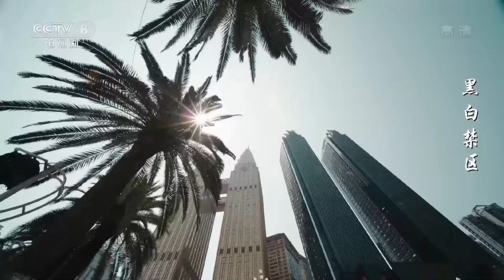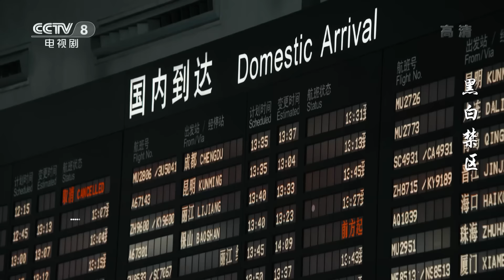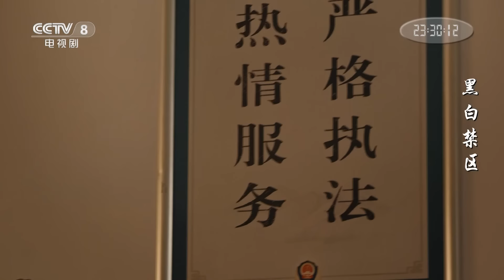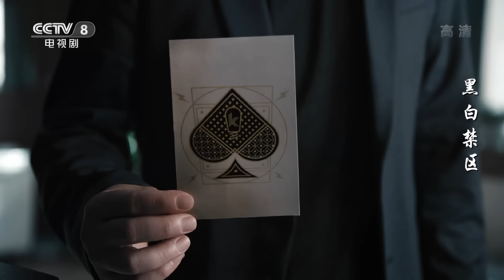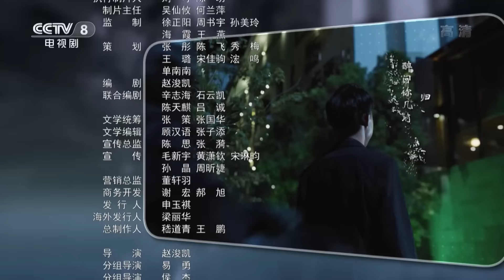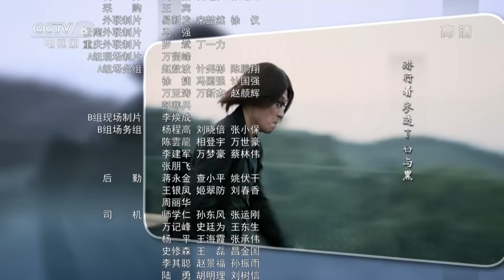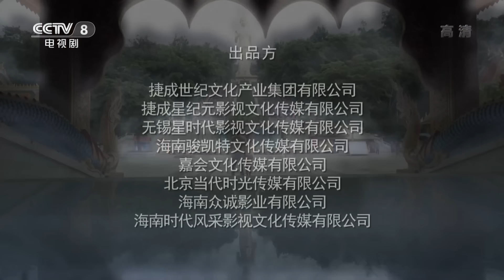[English Dubbed] The Penalty Zone EP.01 Undercover cop loses all his memory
【TV Series】The Penalty Zone 黑白禁区

【Synopsis】The story follows Gan Tianlei, an undercover cop who spent 10 years in a gray area. During a mission, he got caught in the great explosion at Caesar Group Headquater and suffered serious injuries. Waking up from an 8-year coma, Gan Tianlei restarts his life and tries to solve the unsettled case while getting his memory back.

【Starring】Ou Hao, Liu Xiaojie, Xu Honghao, Li Naiwen, Fu Chengpeng, Du Yuan